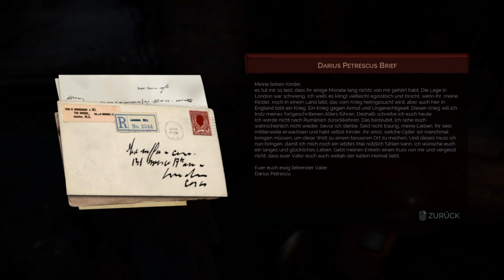Let's Play Vampyr #008 Die Tücken der Stadt